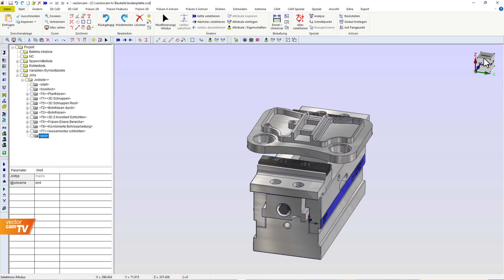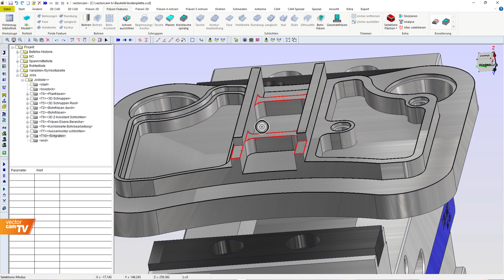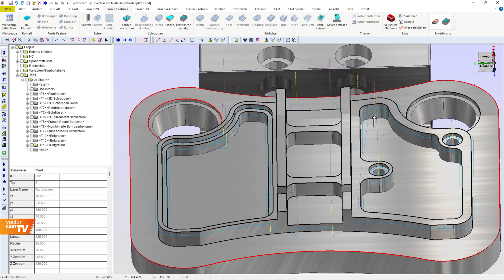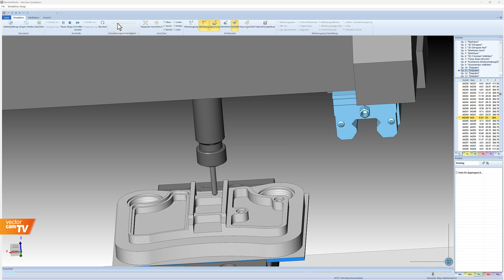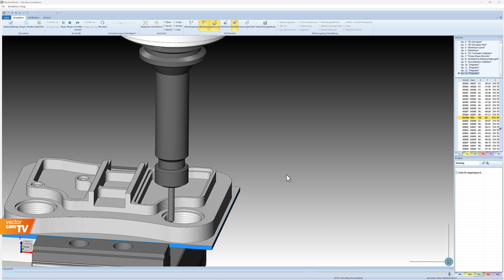Entgraten mit Kollisionskontrolle | vectorcam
Anwendungsbeispiel für das Entgraten mit Kollisionskontrolle.

vectorcam ist ein Spezialist für professionelle CAD/CAM-Software und CNC-Lösungen.  Fräsen, Bohren, Drehen/Drehfräsen, Schneiden, Erodieren, Lasern und viele mehr – alle gängigen Bearbeitungsverfahren werden von vectorcam unterstützt.